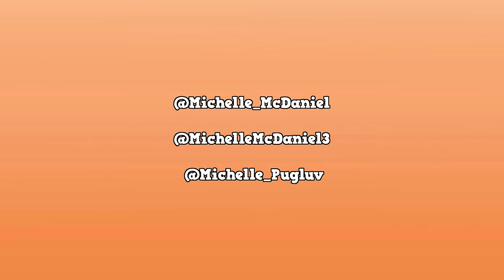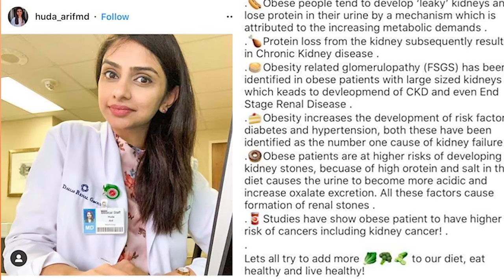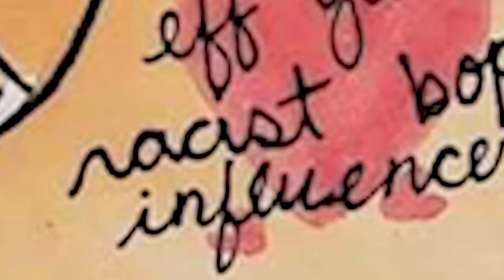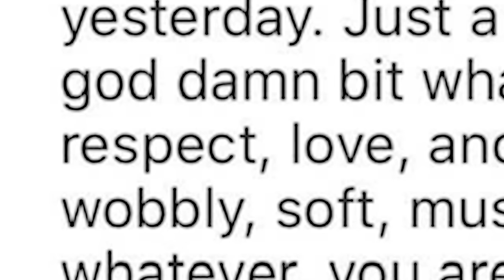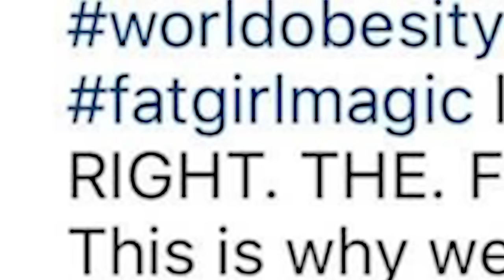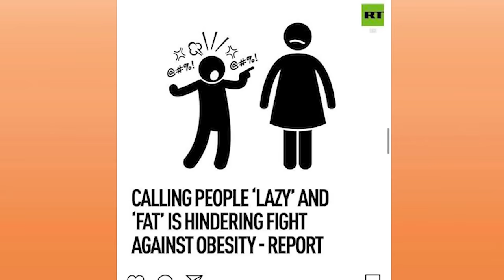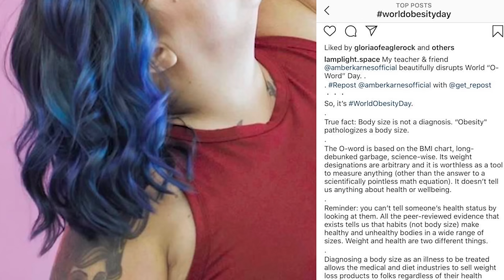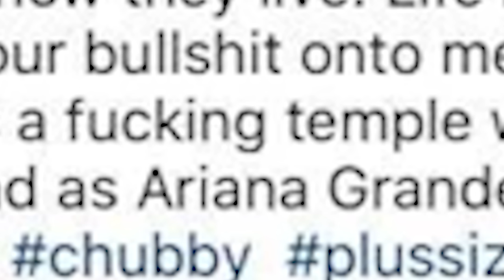Fat Women Mad at World Obesity Day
Donuts go live at 10am PST!